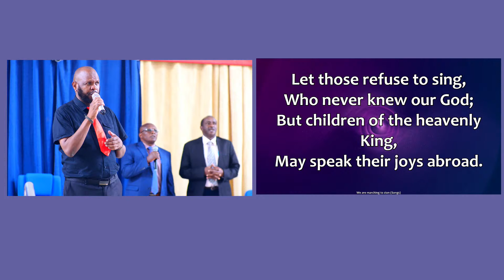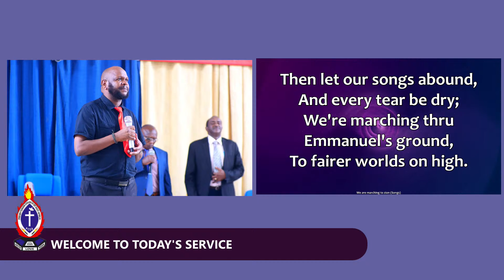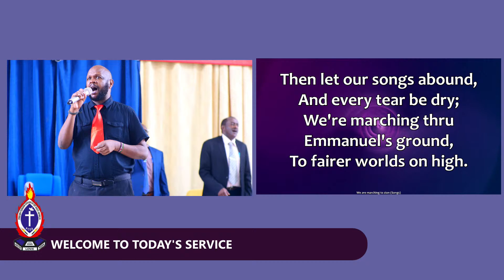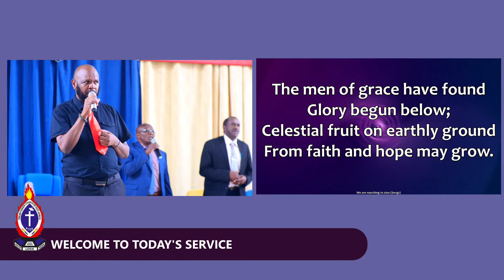Hymn- We Are Marching To Zion